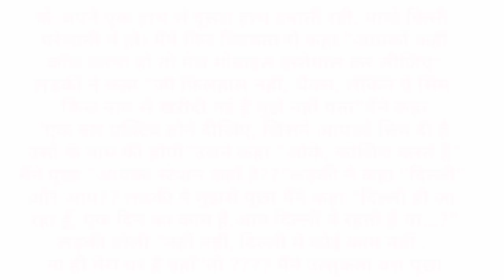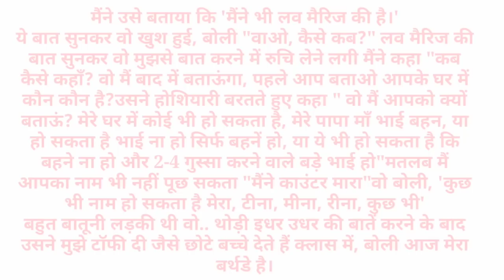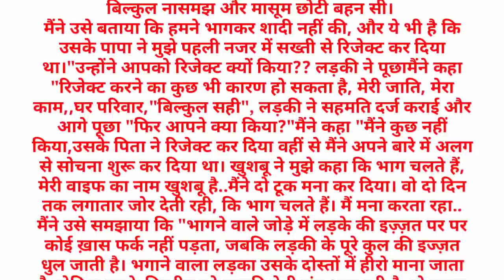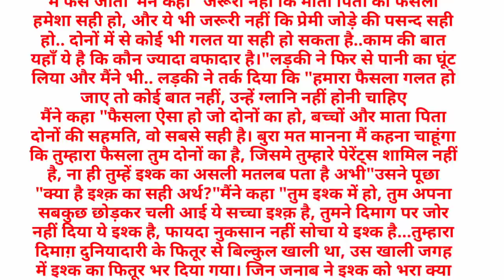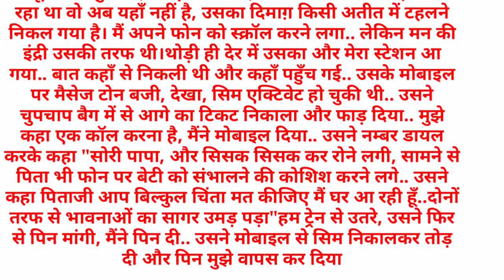एक पिता का दर्द कभी कोई नहीं समझ सकता लड़किया जरूर देखें | Ek pita ka dard kabhi koi nahi samajh 😭🤧😭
Ek ladki ke pita ka dard
Ladki ka pita hona
Ek pita ka dard
Pita ka dard koi nahi samjh sakta

Beti ka bhagkar shadi karna
Love vs arranged